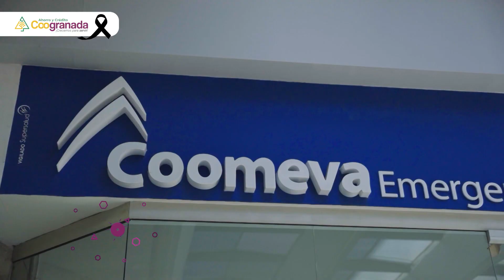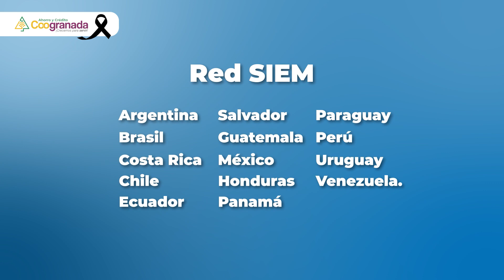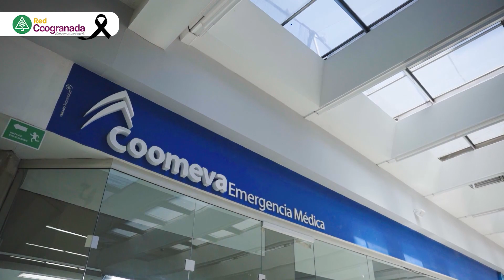Conoce nuestro convenio con Coomeva | Visión Solidaria | Red Coogranada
Descubre los beneficios a los que tienes derecho en Coomeva por ser asociado Coogranada